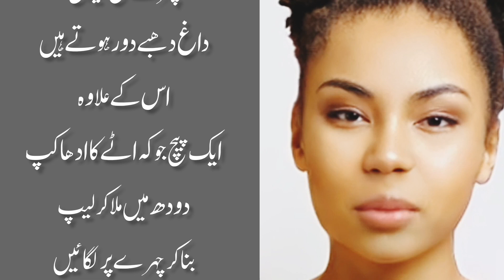How to Use Gram Flour For Skin Whitening In Urdu Hindi | Besan Se Rang Gora Karne Ka Totka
How to Use Gram Flour For Skin Whitening In Urdu Hindi Besan Se Rang Gora Karne Ka Totka. Here i am telling how t make skin fair at home with gram flour. I am using all natural ingredients in this home remedy and it has no side effects. Yahan apko besan se rang ko saaf karne ka best tarika bata rahi hoon.